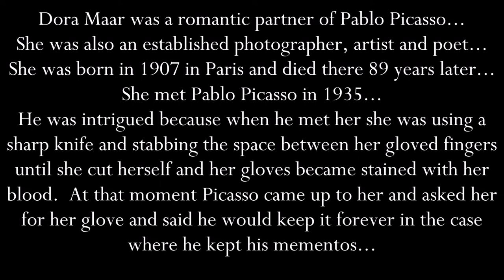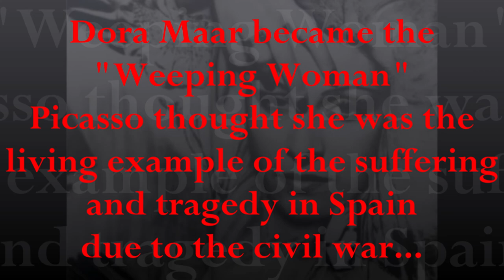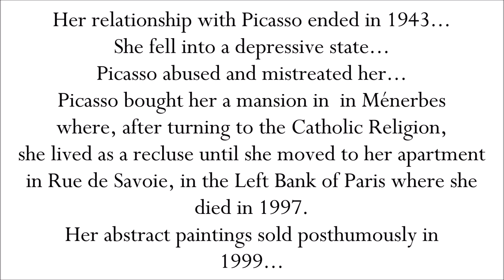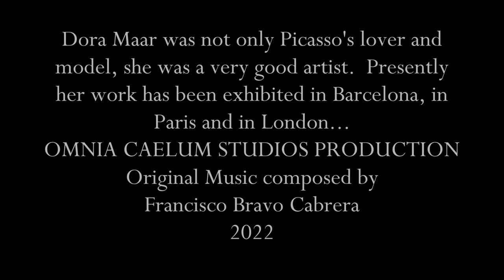Pablo Picasso y Dora Maar (2022)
As an artist you can follow my work on Instagram:
@Francisco_Bravo_Cabrera and my representative in EU and US: @Guloshka
I also have a blog where I post daily articles on art, artists, music, opinion and my own poetry, it is called VALENCIARTIST and you can reach it here:
In this video, original song, "Dora's Blues".
OMNIA CAELUM STUDIOS PRODUCTION
Made on location in Miami Beach, Florida, US